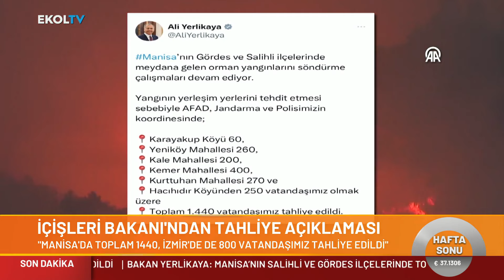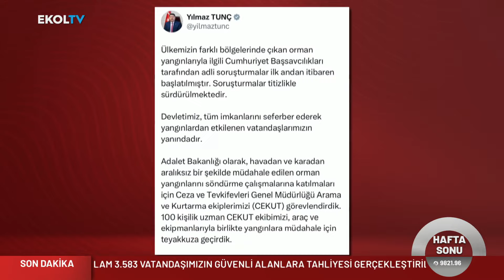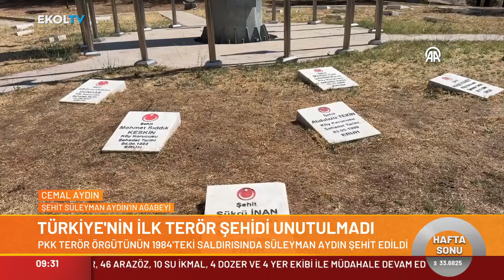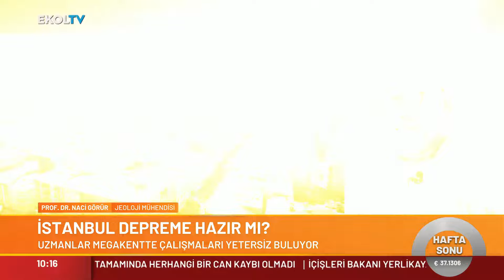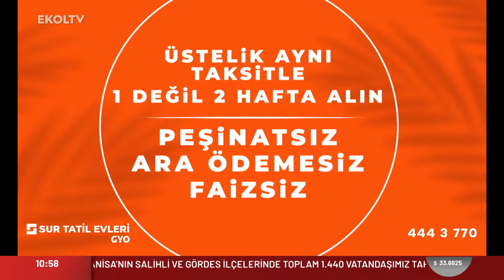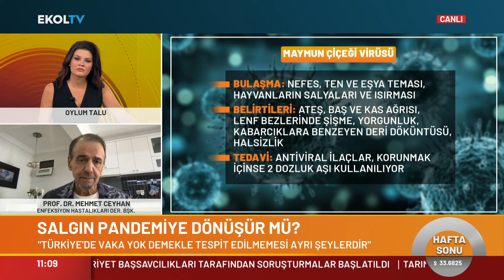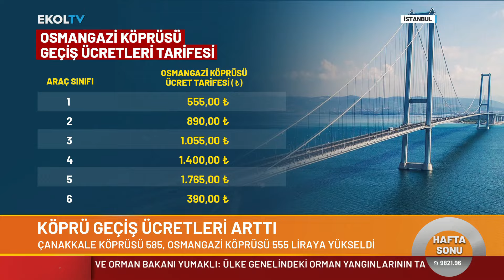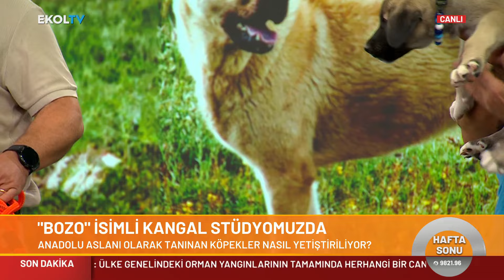Türk Gelenekleri Stüdyoyu Ziyaret Etti: Kangallar ve Ok Atma! | Oylum Talu ile Hafta Sonu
Oylum Talu ve Hafta Sonu'nda bu kez kangallar, ok atma ve Türk Gelenekleri, maymun çiçeği virüsü ve doğal afetler anlatıldı.

Digiturk 49
D-smart 39
Kablo Tv 72
Tivibu 60
Tv+ 47